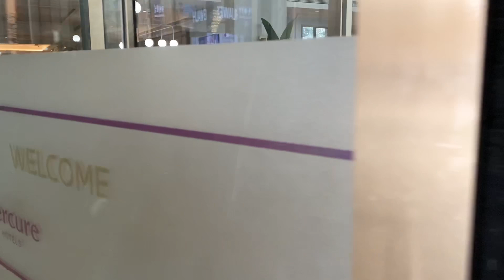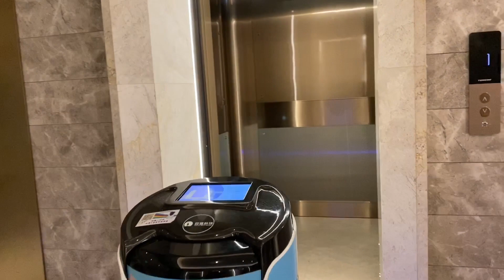Chengdu Adventures Series | Ep35 - Mercure Chengdu Chunxi